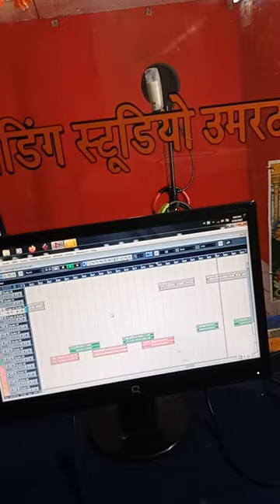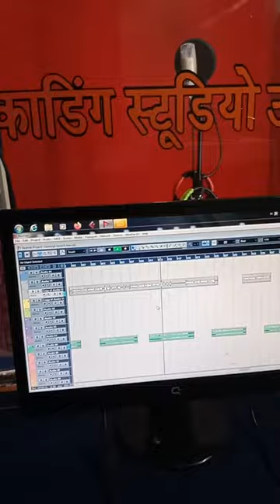coming song singar प्रकाश सोलंकी timli es chenal pe ayehi